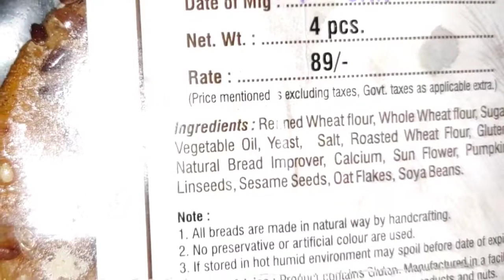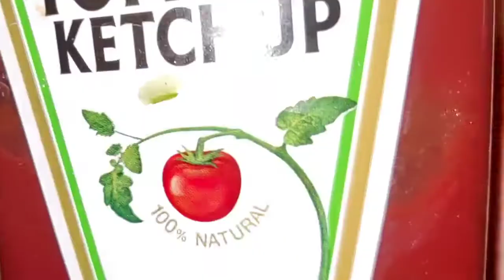खाए छोले राजमा वाला WHEAT BURGER| HIGH PROTEIN | RICH FIBER | VEGAN | BIRD FLU TIME HEALTHY RECIPE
Who doesn't like burgers but healthy is wealthy. Never compromise with your healthy choices. Fitness is not only working out , it also means how to eat clean, healthy and wisely.
So here we are introducing Bird flu time special healthy, energetic , protein and fiber enriched wheat burger in our styles. Try it once and comment how did you find our healthy recipe. Stay tunned for more healthy recipes.

Do you love food? Do you eat healthy food? Do you think healthy can't be tasty ? So here are all the answers of above questions.

Happy to inform you all that we are launching our healthy food receips for specially new year 2021. Lets get healthy and kick out unhealthy food.